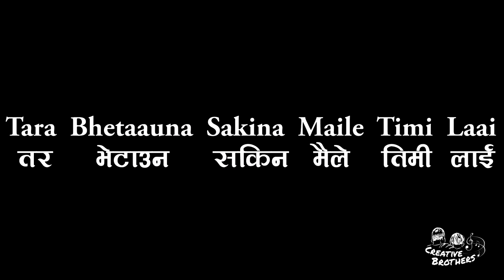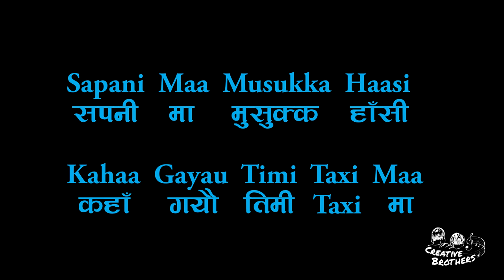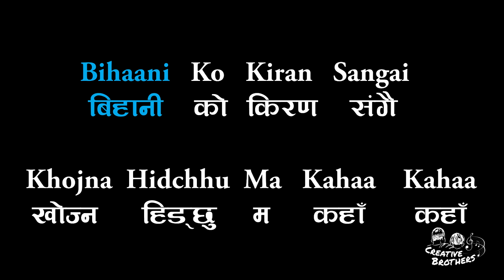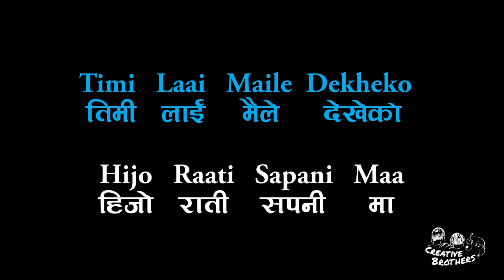Mercedes Benz - Nepali Karaoke - Creative Brothers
To Support Creative Brothers:
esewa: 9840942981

Copyright Note: The original copy rights of "Mercedes Benz" song by "Cobweb" remains with the band themselves. As our project is a Community Give back project, we only want this Karaoke track to be visible in our channel for the consumption of General Public.